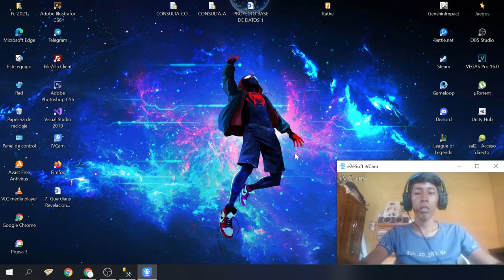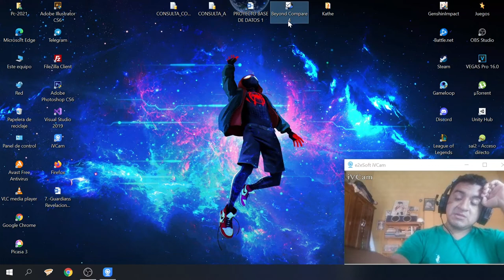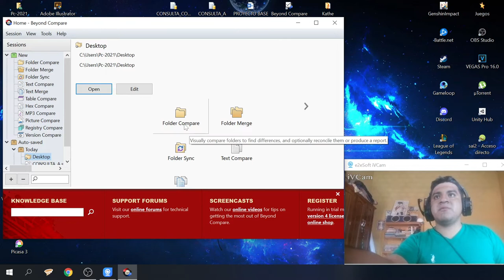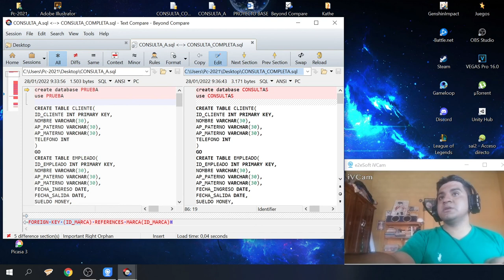Etapa De Comparación de código Auditoria Informática